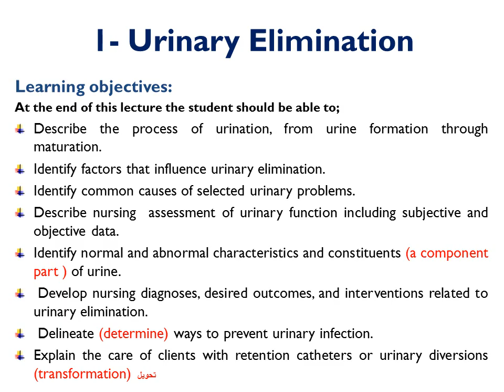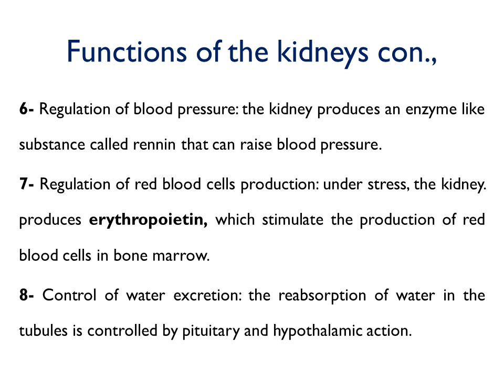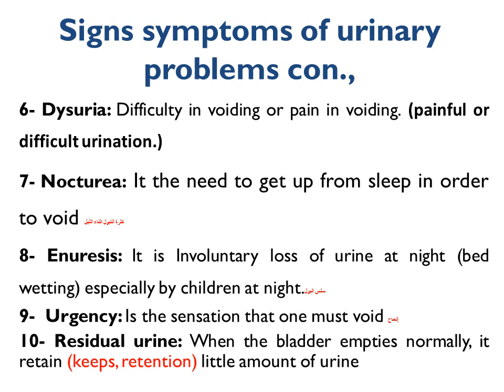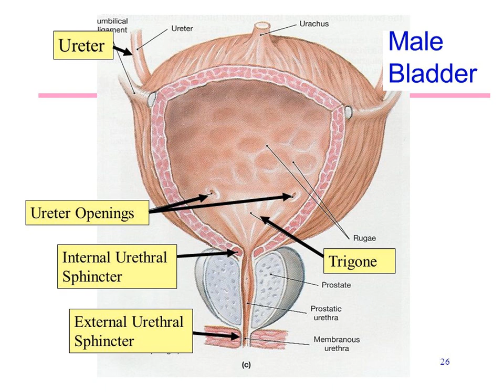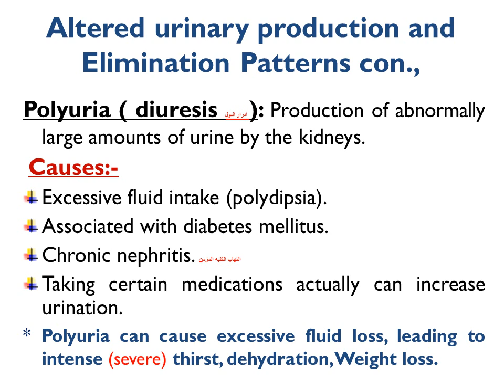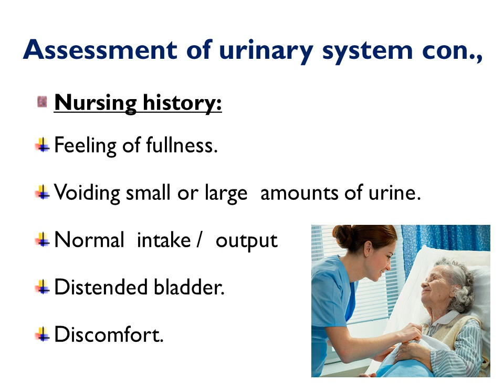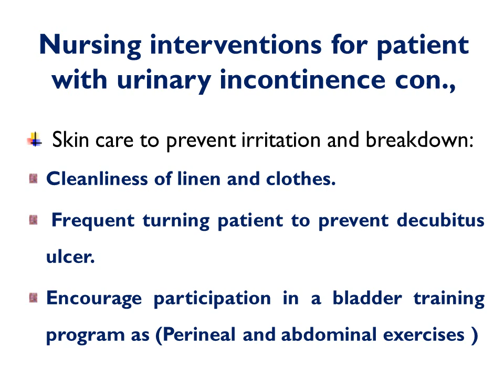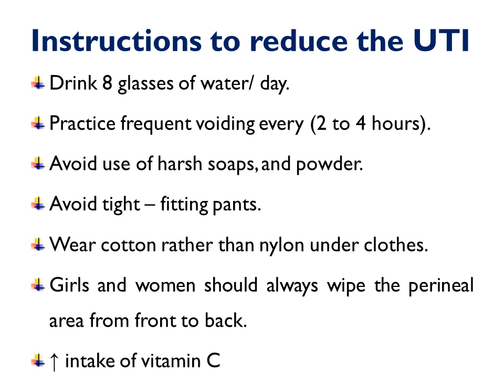محاضرة أساسيات تمريض بعنوان urinary elemination د/ صفاءحامد الفرقة الاولى ليوم الاربعاء 30/12/2020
محاضرة أساسيات تمريض بعنوان urinary elemination د/ صفاءحامد  الفرقة الاولى الفصل الدراسى الاول  ليوم الاربعاء الموافق 30/12/2020